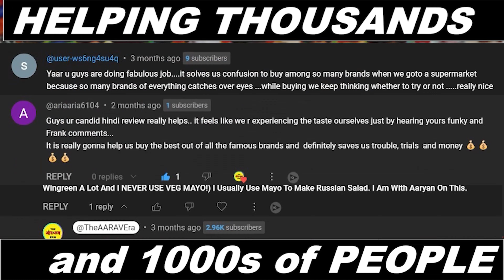Best CHEESY DIP in India? 😍 VEEBA Cheesy Melt Review | Veeba Cheese Review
What is cheesy melt used for?
best cheese dip
What is the price of Veeba cheesy melt?
What is Veeba white cheese dressing used for?
Is VEEBA a good brand?
Is VEEBA an Indian brand?
How long do Veebas last?
Is VEEBA safe?
best cheese in india
What are the top 5 cheeses?
Veeba cheese review
Which is the healthiest cheese in India?
best cheese spread in india
What goes well with cheese dip?
What's the difference between cheese sauce and cheese dip?
What cheese is best with nachos?
What tastes good dipped in cream cheese?
What is white cheese dressing used for?

Veeba Cheesy Melt Cheddar
Veeba Cheesy Melt Garlic
VEEBA Cheesy Melt Chilli Paprika

Hey guys, welcome to a brand new food review by soon to be the best Food Review Channel in India, The Food Logic. In today's food review, its going to be all 3 flavors of Veeba Cheesy Melt review. Veeba is one of the Best cheese brands in India, and it also offers a lot of other Veeba dressing and condiment products. Veeba has recently launched Veeba cheesy melt and how could we miss reviewing it.

So, watch the complete Veeba Cheesy Melt review to know, if it has the potential to be the Best Cheese dip in India and also find out if Veeba is the best cheese brand in India by going through more our previous videos on Veeba cheese.

Regards,
The Food Logic

OPEN Account in INDMONEY and buy US Stocks for as low as Rs 100:

✨Open Account in JUPITER and get Rs 200 - Rs 1000. Also, create POTS for anything you want (Savings, Iphone, Trip, etc)

Join us on Groww to invest in Stocks and Direct Mutual Funds. Activate your account using this link to get rewards:

**Tools and Gadgets we use for our videos:

Laptop: Asus A17 TUF
Phone: Samsung Galaxy S20 FE
Utensils: Wonderchef Frying Pan
Mic: Boya m1
Budget Coffee Table
Backdrop Green Screen